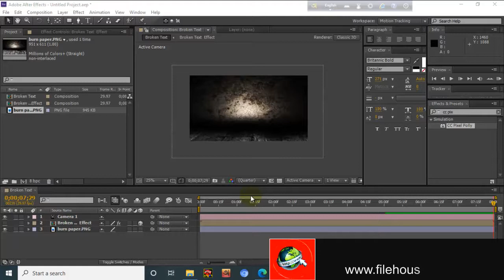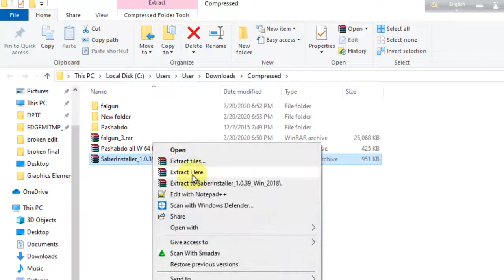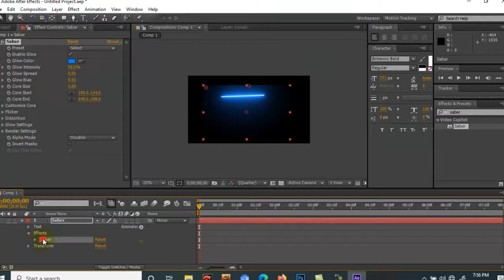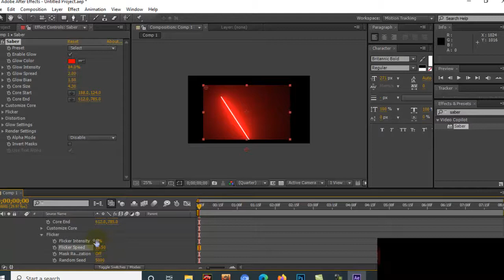How do you add a saber effect in After Effects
Assalamu Alaikum, I am Abu Raihan, today I posted another video. Today's video is about how to Download and Install Saber Plugin in Photoshop After Effects Software.My main goal is to build a jobless digital country, I hope everyone will be with me.